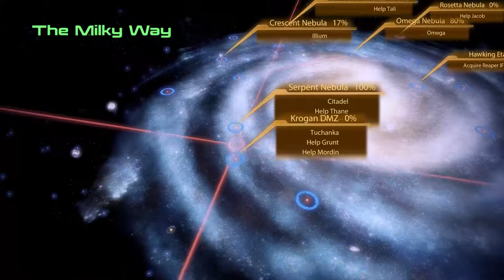TO 2175 AEIA | Ep. 59 | Mass Effect 2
What is Mass Effect 2?

Recruit. Explore. Control.

Just like in the previous game, what you say to the other characters matters a great deal. Fortunately, the conversation system has been improved. The camera now pans around characters as they talk to one another to evoke a dramatic, cinematic feel. Also, Shepard can interrupt the conversation when given the appropriate prompt, taking situations into new directions that could help or hinder the mission.

Shepard is more customizable than ever, letting you create your ideal lead character — gender, facial features, class, and of course, attitude. Once you embark on missions, you’ll be treated to an improved battle system that lets you target weak points and blast off your enemy’s limbs with a variety of weapons.

Features:
The second act of BioWare’s epic sci-fi trilogy continues the story of Commander Shepard and humanity’s first steps onto the galactic stage
Success – or failure – depends heavily on the crew you assemble and their loyalty to you and the mission
Stunning graphics and a refined dialog system will draw you into the story like never before
Numerous improvements to the intense, third-person shooter combat
Deep character customization options let you create your own vision of Commander Shepard
EA ACCOUNT, REGISTRATION WITH ENCLOSED SERIAL CODE, INTERNET CONNECTION AND ACCEPTANCE OF END USER LICENSE AGREEMENT REQUIRED TO ACCESS ONLINE FEATURES AND/OR SERVICES. EA MAY PROVIDE CERTAIN INCREMENTAL CONTENT AND/OR UPDATES FOR NO ADDITIONAL CHARGE, IF AND WHEN AVAILABLE. EA MAY RETIRE ONLINE FEATURES AFTER 30 DAYS NOTICE POSTED